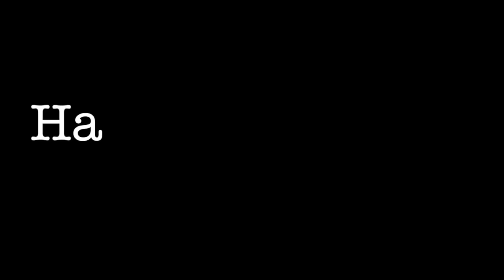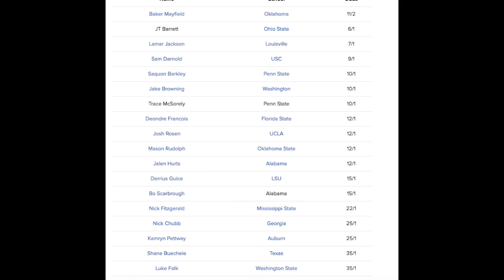HH SHOW - EP. 14 || Our Way Too Damn Early Top 4 Teams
The boys are back, and this week we cover the coaching changes over the last few weeks, break down the 2017 Heisman odds that were released, and give our wayyyyyyy too damn early top 4 predictions!

Coaching Changes: 1:05-10:30
Early Heisman Odds: 10:31-15:57
Our Early Top 4: 15:58-18:46
Q&A: 18:47-32:19
Finale: 32:20